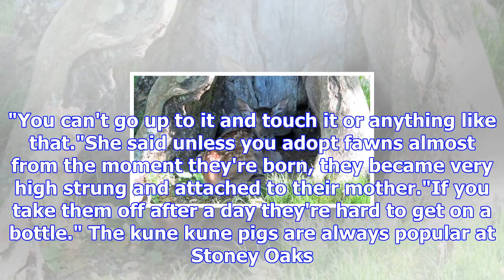Newborn animals 'like a little miracle to me' - petting zoo owner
CHRISTINA PERSICO Last updated 16:50, November 21 2017 Lani the deer with her newborn fawn at Stoney...